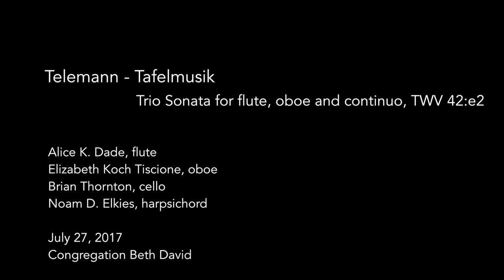Telemann Trio Sonata, TWV42:e2 / Dade / Tiscione / Thornton / Elkies / Festival Mozaic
Telemann - Tafelmusik: Trio Sonata for flute, oboe and basso continuo, TWV 42:e2

Affetuoso
Allegro
Dolce
Vivace

Alice K. Dade, flute
Elizabeth Koch Tiscione, oboe
Brian Thornton, cello
Noam D. Elkies, harpsichord

Congregation Beth David
Festival Mozaic